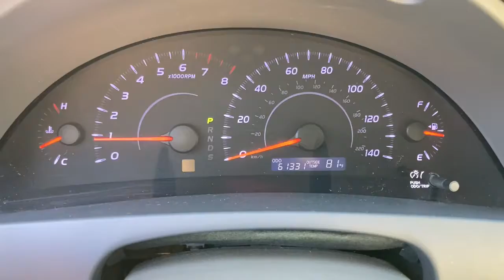2011 Toyota Camry Glenview, Des Plaines, Skokie, Evanston, Northbrook, IL HY6215A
SANDY BEACH METALLIC Used 2011 Toyota Camry available in Glenview, Illinois at
2011 Toyota Camry 4dr Sdn I4 Auto LE - Stock#: HY6215A - VIN#: 4T4BF3EK3BR142598

CARFAX 1-Owner ONLY 61331 Miles! EPA 32 MPG Hwy/22 MPG City! LE trim. Moonroof PWR TILT/SLIDE MOONROOF DELUXE AM/FM STEREO W/CD PLAYER 5-PIECE CARPETED FLOOR & TRUNK MAT SE... LE EXTRA-VALUE PKG. : Toyota LE with SANDY BEACH METALLIC exterior and GREGE interior features a 4 Cylinder Engine with 169 HP at 6000 RPM*. OPTION PACKAGES: PWR TILT/SLIDE MOONROOF sliding sunshade dual illuminated visor vanity mirrors rear reading lights DELUXE AM/FM STEREO W/CD PLAYER MP3/WMA capability aux audio jack USB port w/iPod connectivity Bluetooth hands-free phone & music streaming XM satellite radio CD-text display auto sound leveling (6) speakers LE EXTRA-VALUE PKG 16 x 6.5 aluminum alloy wheels 5-PIECE CARPETED FLOOR & TRUNK MAT SET. EXPERTS REPORT: CarAndDriver.coms review says The Camry became one of the bestselling cars in America by excelling in quality and refinement.. PURCHASE WITH CONFIDENCE: CARFAX 1-Owner WHY BUY FROM US: Welcome to Napletons Northshore Premiere Auto Retailer. If your out of state or local we specialize in shipping vehicles right to your front door. The fastest and most convenient way to research and find a vehicle that is right for you. Whether you are looking for a new or used car truck or SUV you will find it here. We have helped many customers in or near Glenview Chicago Highland Park Des Plaines Lincolnwood and across the nation find the car of their dreams! Horsepower calculations based on trim engine configuration. Fuel economy calculations based on original manufacturer data for trim engine configuration. Please confirm the accuracy of the included equipment by calling us prior to purchase.